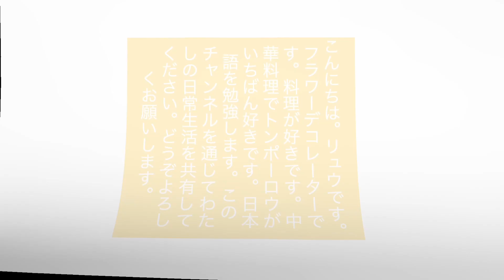端午安康！楊梅芍藥白綠配色花束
願大家端午安康！
所有「系列視頻」已經在up「收藏夾」中歸類